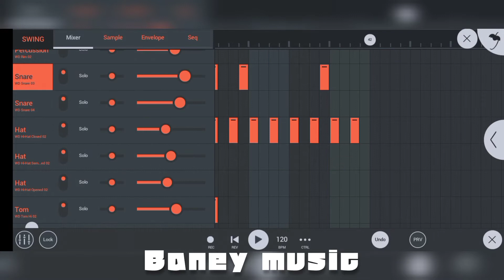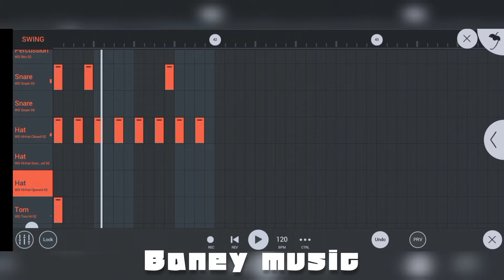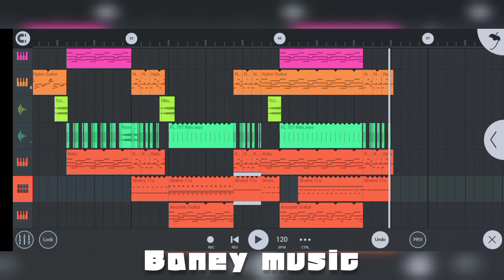TROPICAL HOUSE - BANEY MUSIC